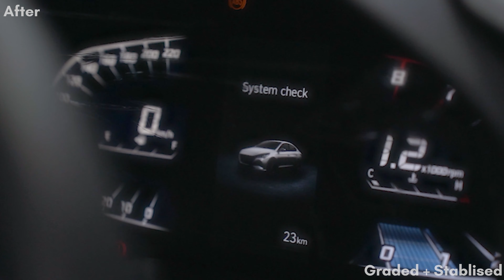Can we "fix it" in post? Answer in Video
This is what I mean when I tell you I will fix it in the post :P